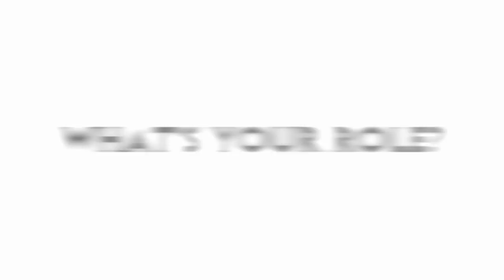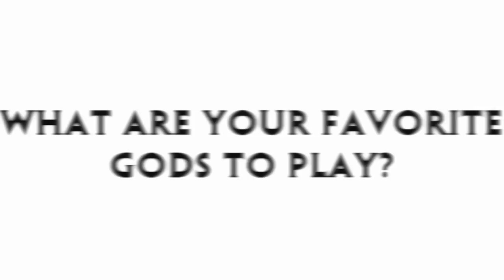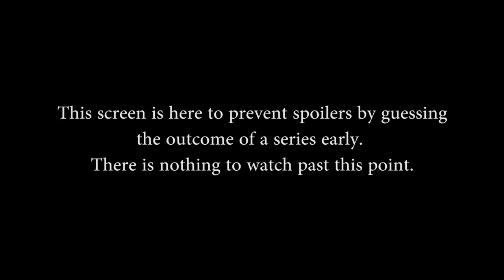Smite World Championship: Day 2, Upper Semifinals (Game 2 of 3)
Smite World Championship: Day 2, Upper Semifinals (Game 2 of 3) (Sat. January 10th, 2015). 'Show More' for teams.

Teams in this match: Titan and SK Gaming